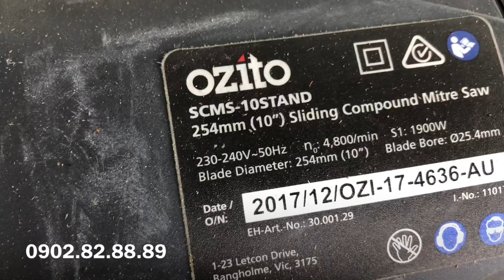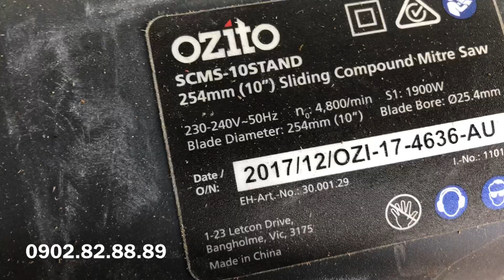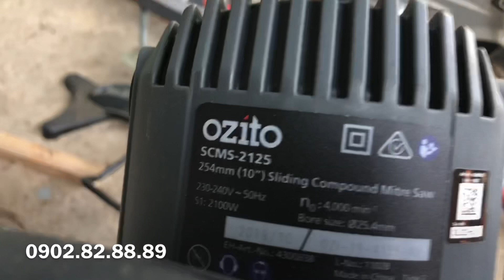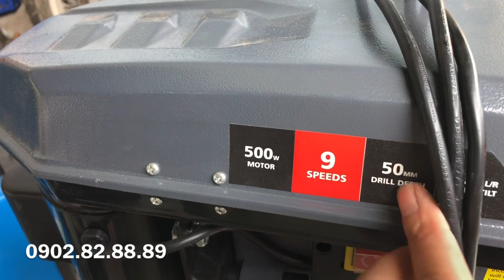Máy cưa trượt cưa xích ozito và ryobi